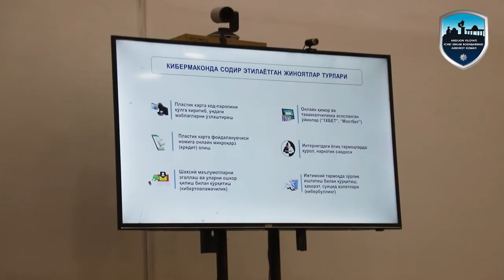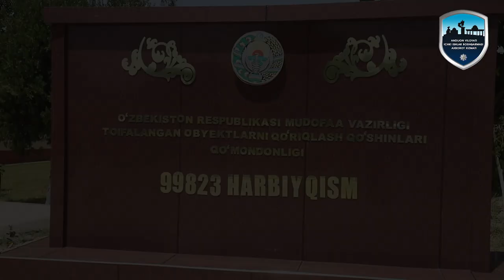Xonobod shahri va Qo‘rg‘ontepa tumanida o‘tkazilgan targ‘ibot tadbirlari tafsiloti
Andijon viloyatida “Kibermakonda sodir etiladigan jinoyatlarga qarshi kurashish haftaligi” doirasida Xonobod shahri va Qo‘rg‘ontepa tumanida o‘tkazilgan targ‘ibot tadbirlari tafsiloti